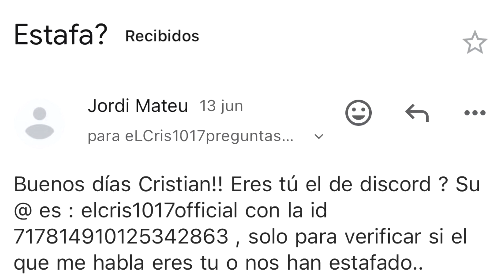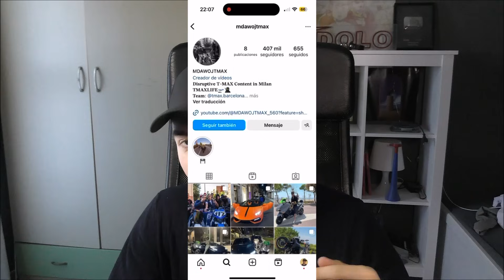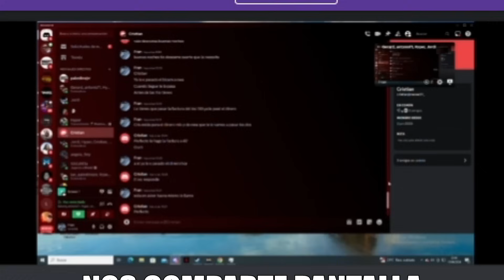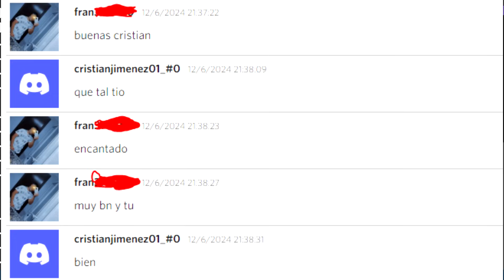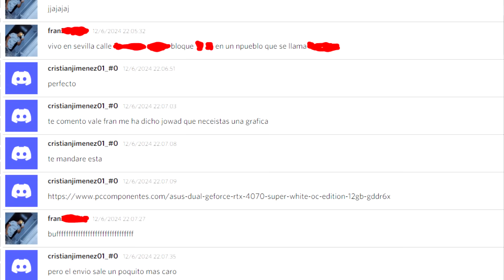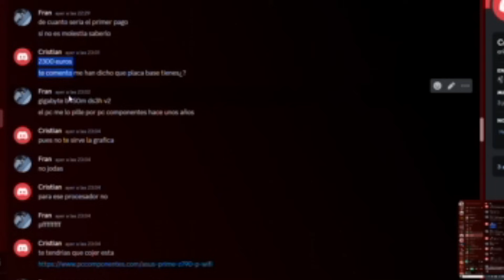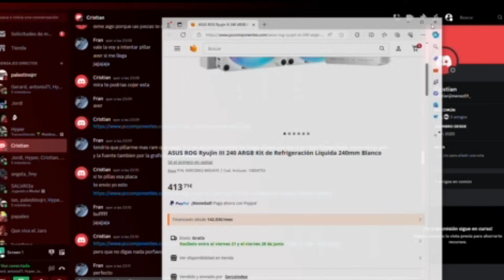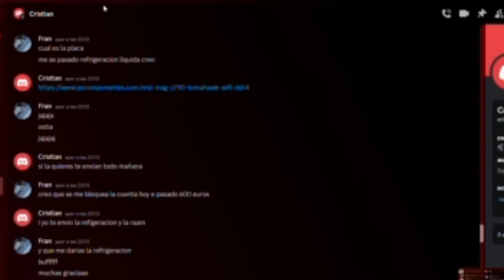DENUNCIO A UN ESTAFADOR QUE SE HACE PASAR POR MI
Hemos denunciado a un Estafador que se hace pasar por mi y lleva robados casi 3.000 euros metiendose en servidores de gta rp